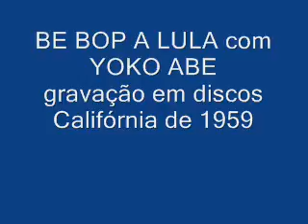BE BOP A LULA com YOKO ABE Gravação de 1959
BE BOP A LULA é uma composição de Vincent e Davis que foi lançada na voz de Gene Vincent e seus Blue Caps no ano de 1956 pela Capitol Records. Teve muitos covers, inclusive este de YOKO ABE, que gravou em japonês, no ano de 1959.